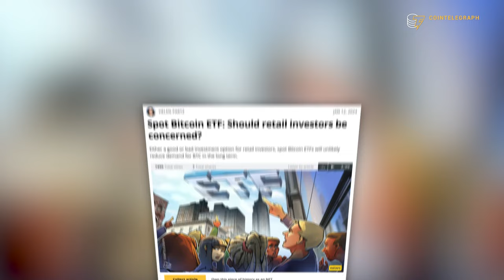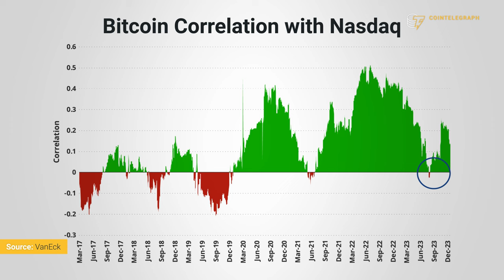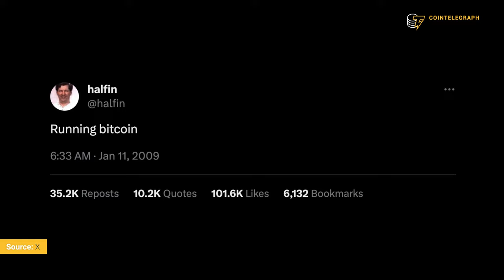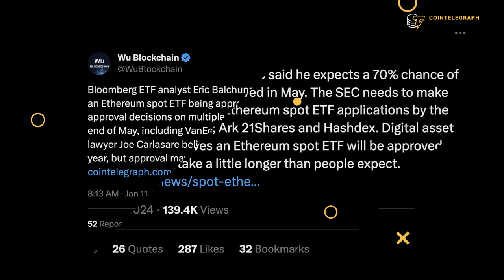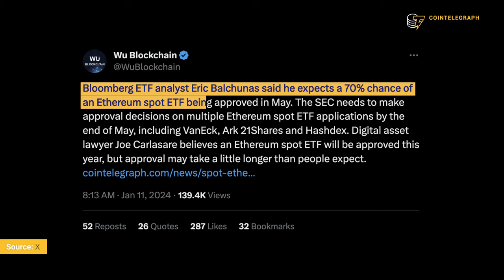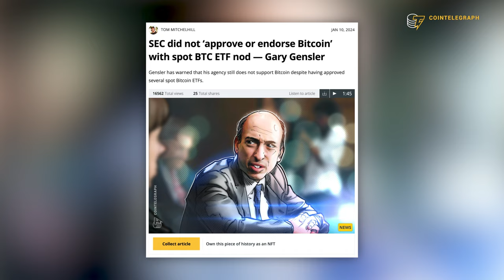Spot Bitcoin ETF Approved: Impact on Investments with Mark Yusko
Dive into the game-changing world of Spot Bitcoin ETF Approval. Together with Mark Yusko, founder, CEO & CIO of Morgan Creek Capital, we'll explore its impact on investments, from market dynamics to regulatory shifts.

Discover BlockShow by Cointelegraph. Driving the Industry Since 2016. Coming Soon

Cointelegraph covers everything Bitcoin, bringing you the latest news, prices, breakthroughs, and analysis, with an emphasis on expert opinion and commentary from the digital currency community.